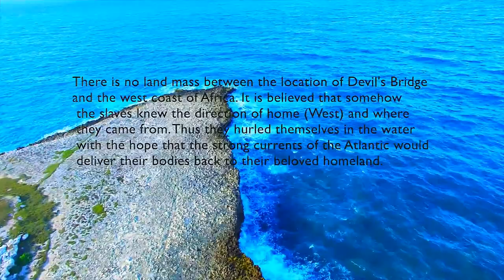Caribbean Cinematography Antigua Drone Footage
The opinions expressed on this website represent the exercise of free speech by individuals among the students, faculty and staff of Columbia College Chicago, in accordance with the ancient traditions of academic freedom, and our Constitutional guarantee of freedom of speech as American citizens. The opinions expressed here should not be understood as advocated by or sanctioned by Columbia College Chicago or its agents or official representatives.

We are making such material available in our efforts to advance understanding of criminal justice, political, human rights, economic, democracy, scientific, and social justice issues, etc. We believe this constitutes a fair use of any such copyrighted material as provided for in section 107 of the US Copyright Law. In accordance with Title 17 U.S.C. Section 107, the material on this site is distributed without profit to those who have expressed a prior interest in receiving the included information for research and educational purposes.